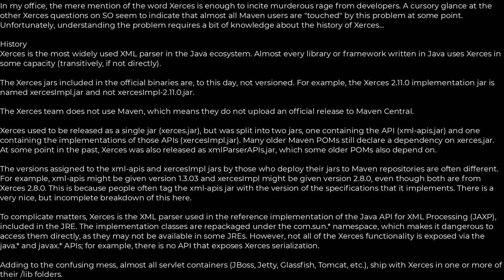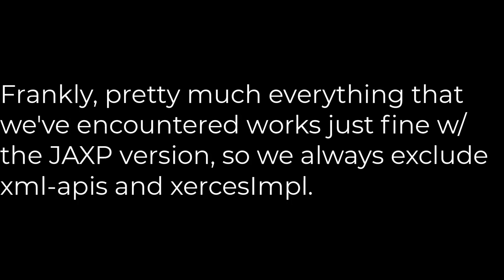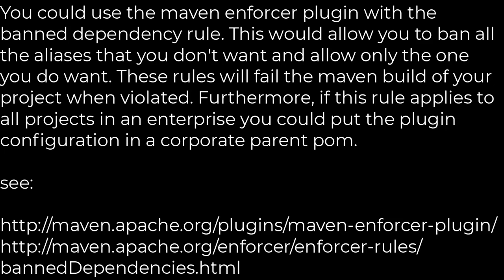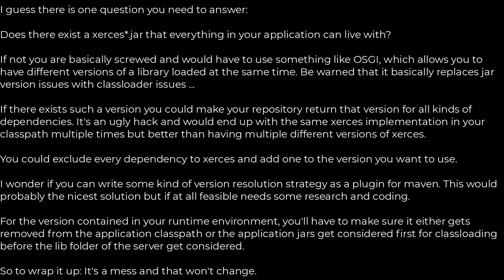Java :Dealing with "Xerces hell" in Java/Maven?(5solution)